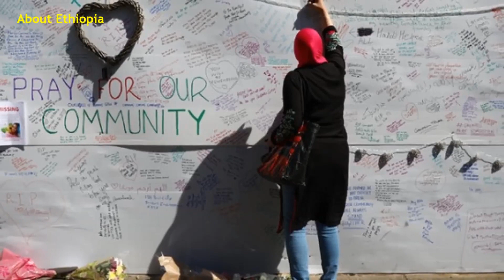የለንደኑን አሰቃቂ የእሳት አደጋ ያየ እና አምና አንድ ቤተሰብ ሙሉ በእሳት ማለቁን የሚያስታውስ የጭስ መጠቆሚያ (smoke alarm) ጥቅም ይገነዘባል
Ethiopia
■  የለንደኑን (Grenfell Tower) አሰቃቂ የእሳት አደጋ ያየ እና አምና አንድ ቤተሰብ ሙሉ በእሳት ማለቁን (የሐዋሳ ከተማ እግር ኳስ ክለብ ግብ ጠባቂ ክብረአብ ዳዊት ከነሙሉ ቤተሰቡ) የሚያስታውስ የጭስ መጠቆሚያ (smoke alarm) ጥቅም ይገነዘባል።